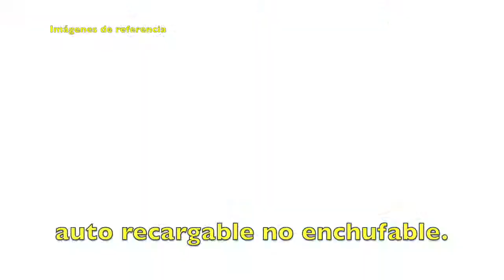¡Así es el Corolla Híbrido 2020!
Conoce nuestro nuevo Corolla Híbrido